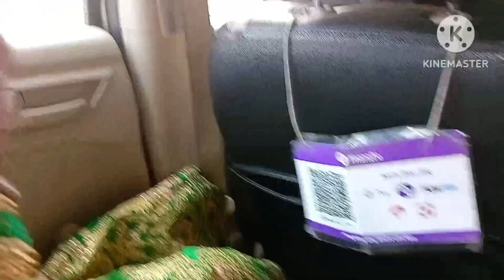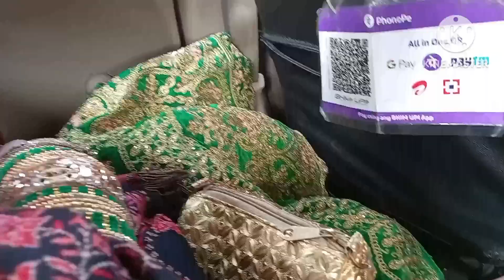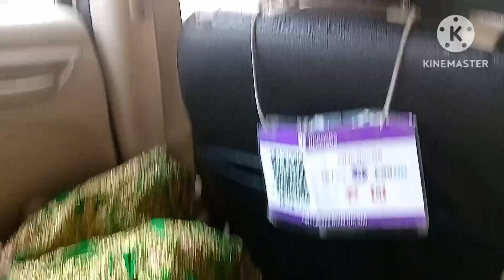Merry Christmas celebration 🥳 ll shadi vlog ll shopping 🛍️ vlog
Please watch full vlog
Tell Dane take care
Byee Byee